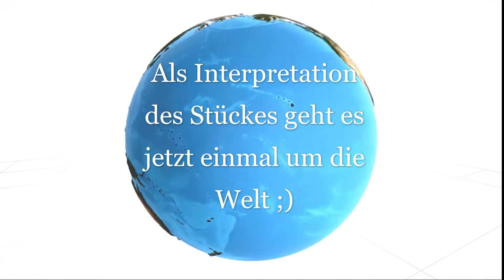Von fremden Ländern und Menschen - Robert Schumann _ Was'n los? YT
Hallo allerseits,

heute geht es wieder in die klassische Musik, genaugenommen in die Romantik. Viel Spaß mit diesem Klassiker der romantischen Musik, hinterlegt mit Bildern!

Euer Was'n los